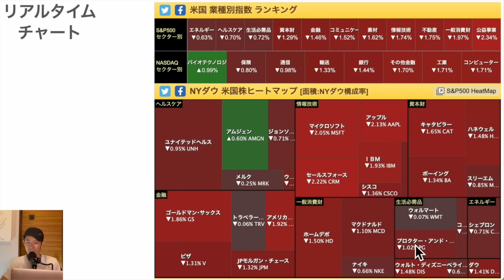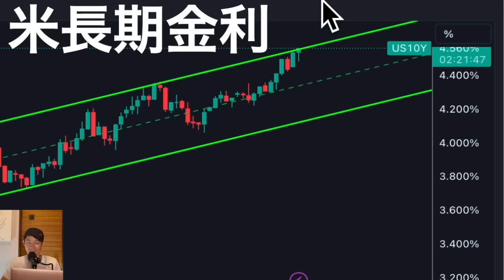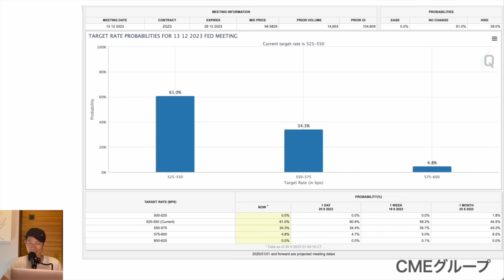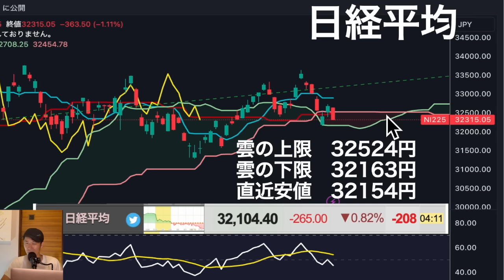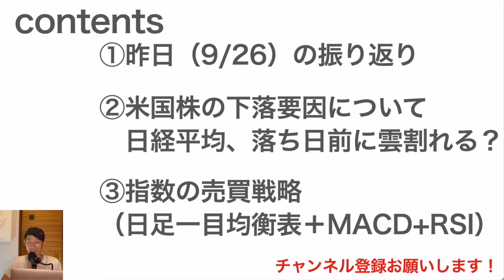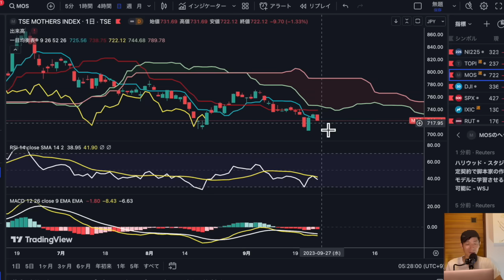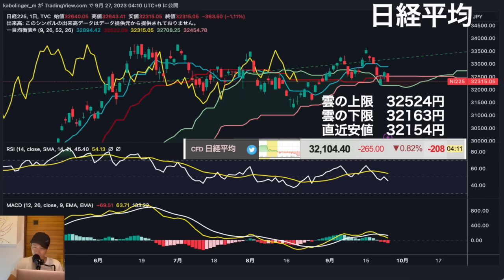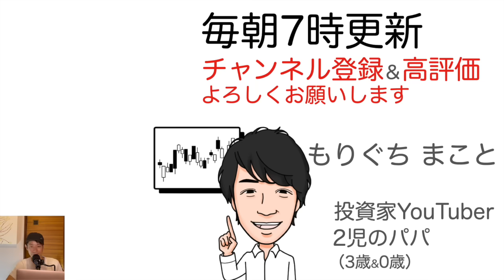【米株が不調】明日が落ち日なのに、今日にも雲を割れる？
00:49 ①昨日の振り返り
02:47 ②明日が落ち日なのに、今日にも雲を割れる？
09:17 ②のまとめ
14:12 今日の振り返り

9月月間下落率はおそらく今年最大になる！

【セミナー開催のご案内】
①サンワード貿易主催の無料セミナー

②進化版！1日5分の分析で月13万円を稼ぐExcel株投資講座in大阪

③進化版！1日5分の分析で月13万円を稼ぐExcel株投資講座オンライン

1日5分の分析で月13万円を稼ぐExcel株投資を